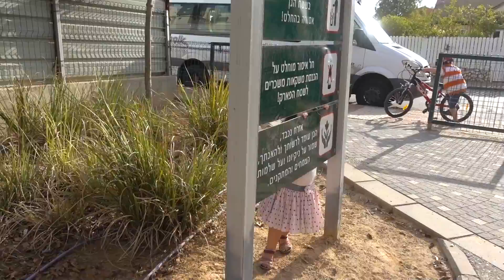I'm Almost a Normal Person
I've lost over 140 pounds and I feel like I am almost a normal person. Let me not kid myself! I am not normal and I'll never be normal. That's NOT my goal, anyway, thankfully! I am really having a good time in my new body though! I am enjoying the process of losing weight. We have a great time out as a family today.